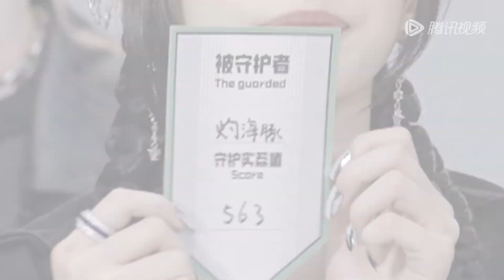【CLIP】周深和孟美岐学跳魔性舞蹈 同手同脚惹爆笑！The Next EP8 | 舞台2023